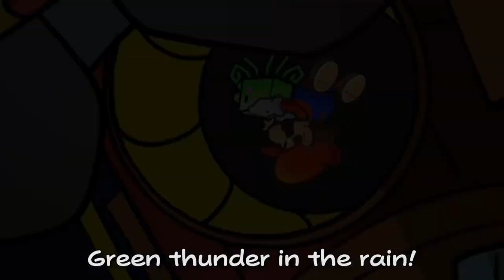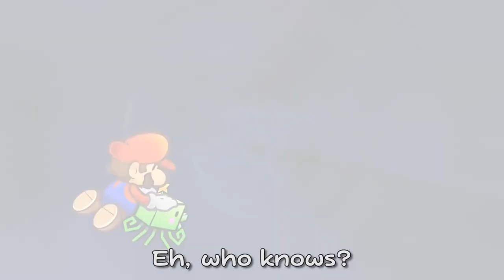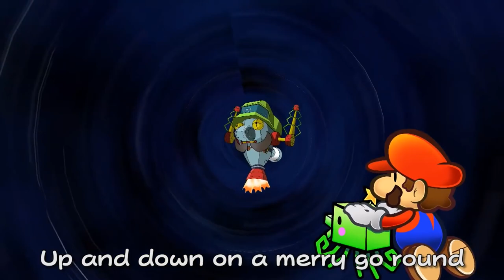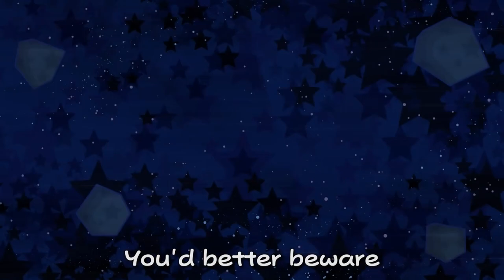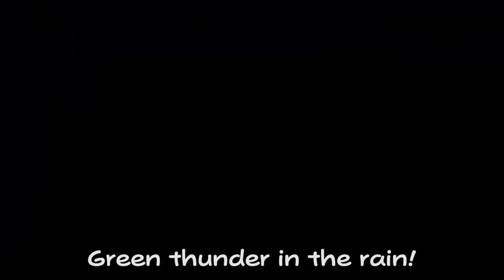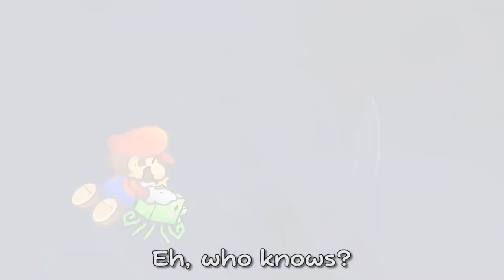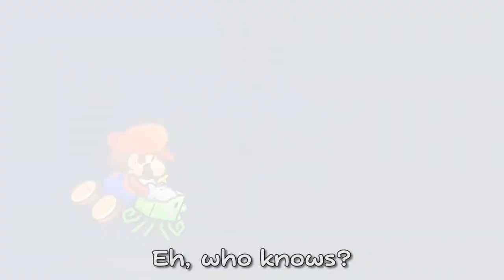Super Paper Mario Musical Bytes - Brobot Battle for One Hour - Man on the Internet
This is a mystery worth investigating at length!

Super Paper Mario, Mario, and all related characters belong to Nintendo and Intelligent Systems.
Composition by Naoko Mitome, Chika Sekigawa, and Yasuhisha Baba